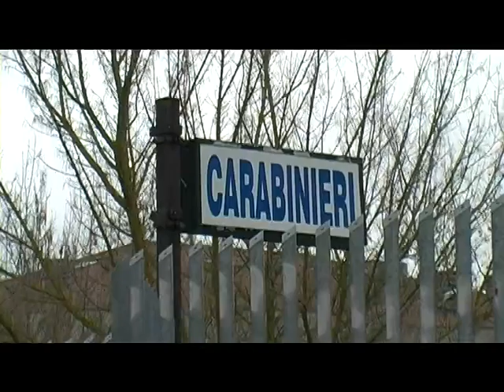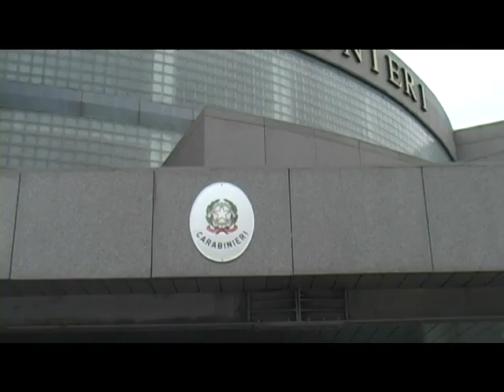SERV ARRESTO PER TENTATO FURTO